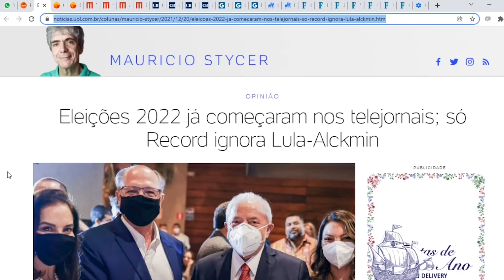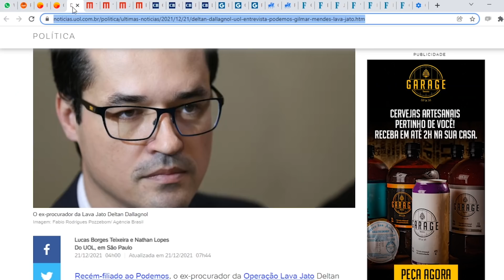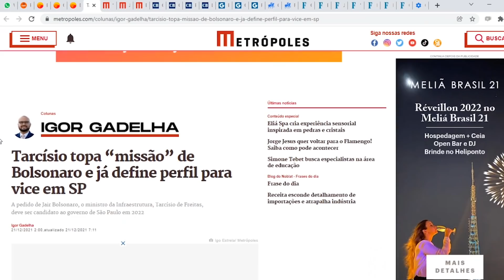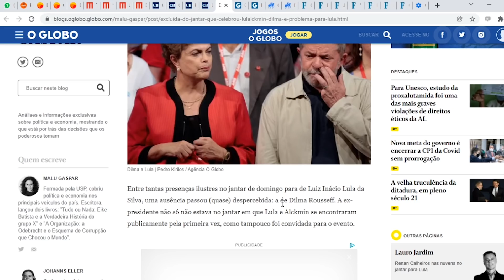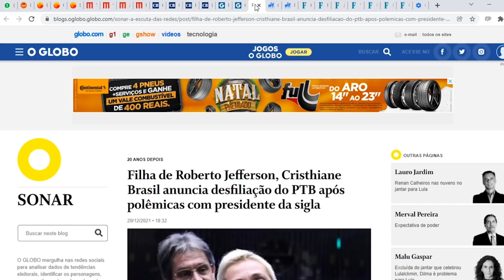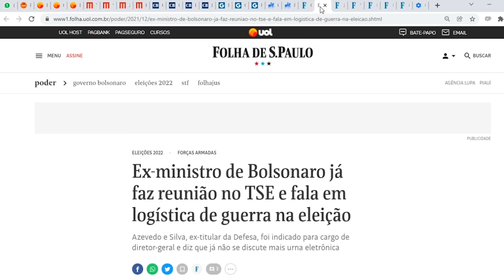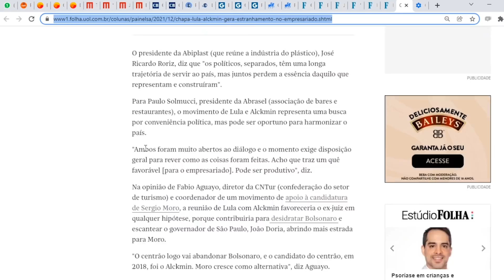Bolsonaro vê alto risco em chapa Lula-Alckmin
Milícias digitais bolsonaristas estão espalhando vídeos antigos de Alckmin criticando Lula, na tentativa de desgastar o tucano com petistas